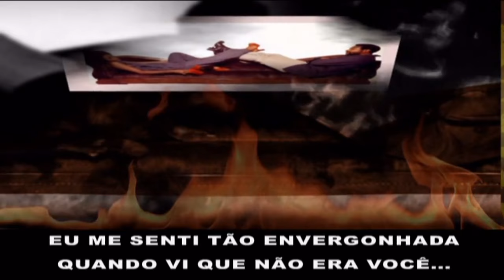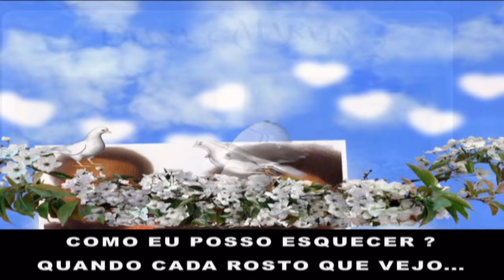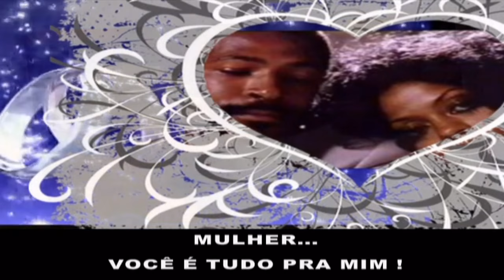Diana Ross & Marvin Gaye - You Are Everything (Tradução)